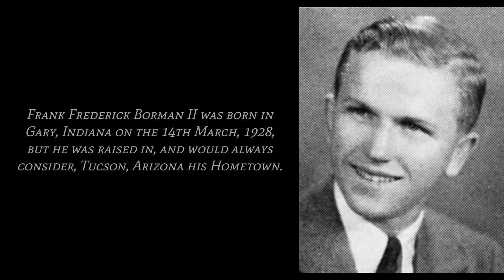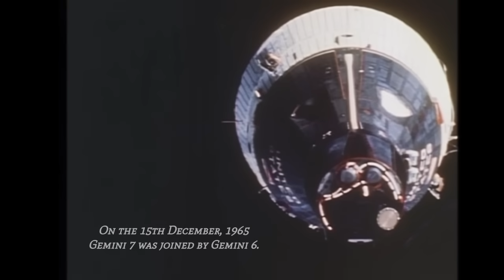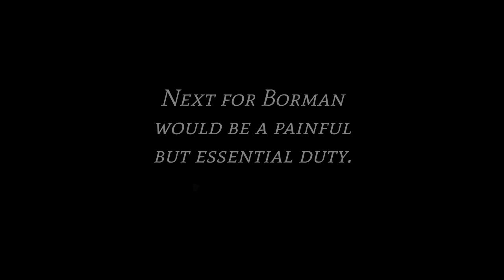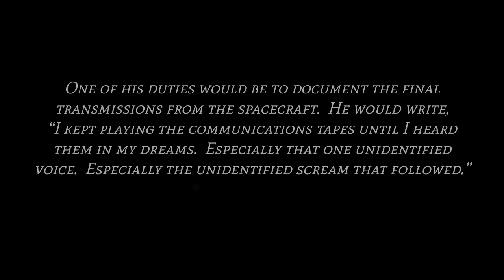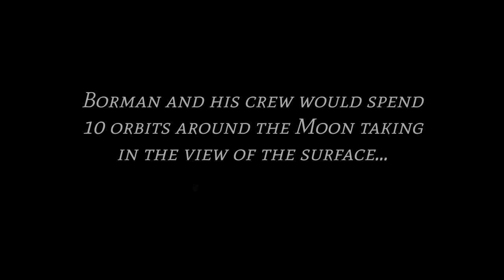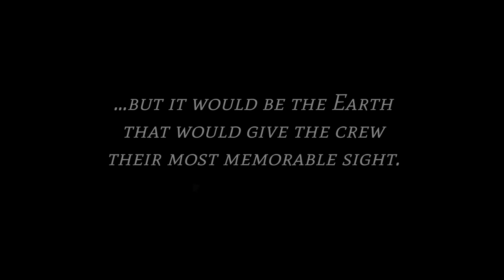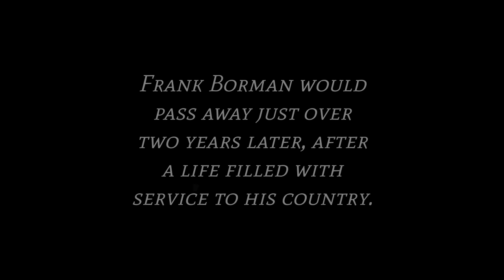Remembering Frank Borman.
Tribute to the commander of the first manned mission to the Moon.

Timecodes
0:00 - Intro
0:14 – Pre-NASA.
0:51 – NASA.
1:01 – Gemini 7.
3:34 – Apollo 1.
4:33 – Apollo 8.
8:15 – In Memory.
9:21 – A beautiful Moon.